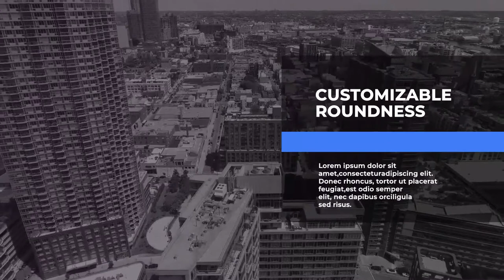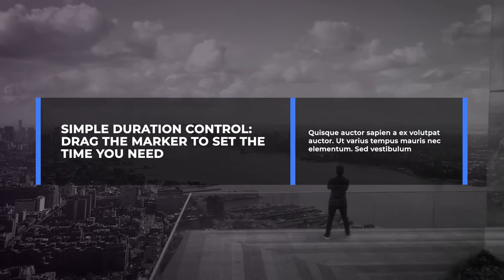Corporate Big Titles - After Effects Template | Free Download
100% FREE DOWNLOAD AND USE IT

Corporate Big Titles | After effects | Video Tutorial  | VIDEOHIVE (FREE Download)